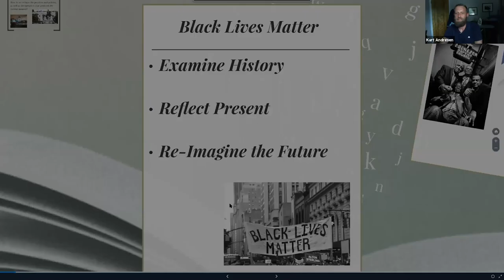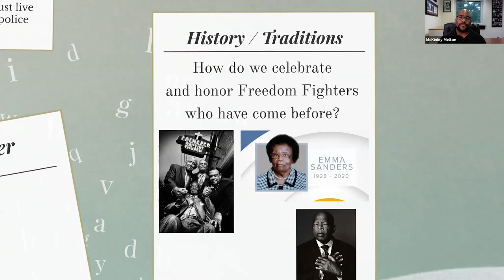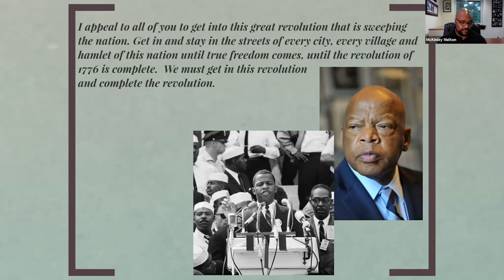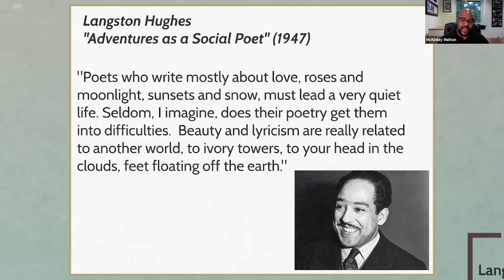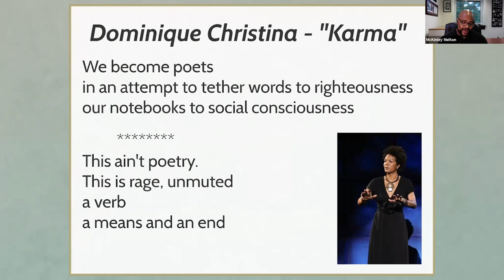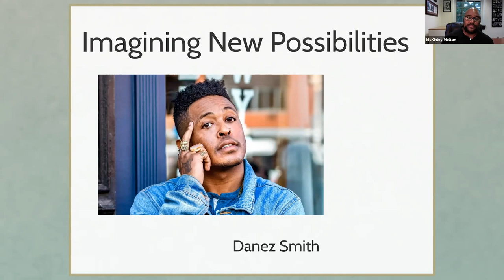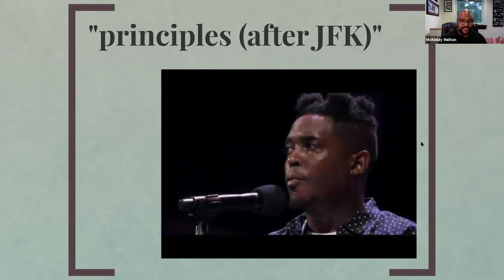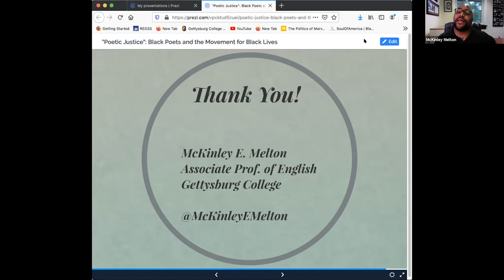Poetic Justice: Black Poets and the Movement for Black Lives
The Office of Alumni Relations sponsored a program with English Prof. McKinley Melton, "Poetic Justice: Black Poets and the Movement for Black Lives." Prof. Melton discusses the work of Black Poets in response to structural racism and historical and contemporary struggles for social justice.